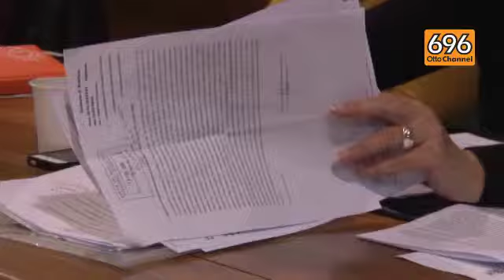Avellino, Assoservizi: il comune da il via all'annullamento delle cartelle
Il consiglio comunale di Avellino mette in discussione tutti gli avvisi di accertamento inviati dalla società. Passa la mozione di Preziosi.